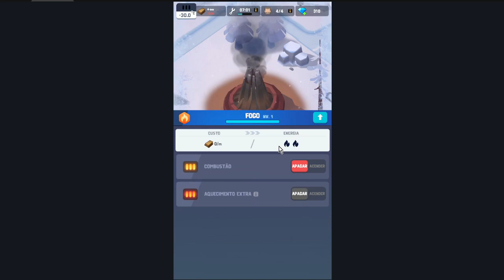Frozen City Experimentando mais um jogo de sobrevivência no Android 2